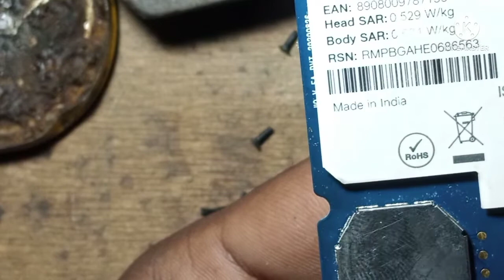jio f320b charging short problem